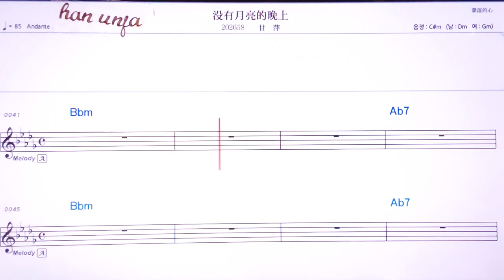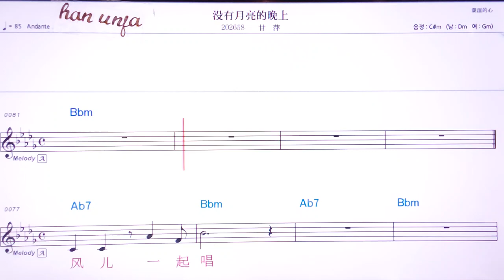💖메이여우위에리양더완쌍/깐핑 👍MR,유투브 노래방,가라오케 악보 코드 가사 ,Karaoke,반주